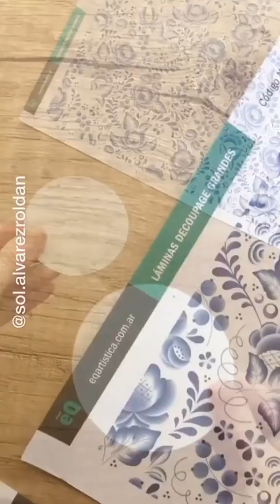diy DIY home decor PART2